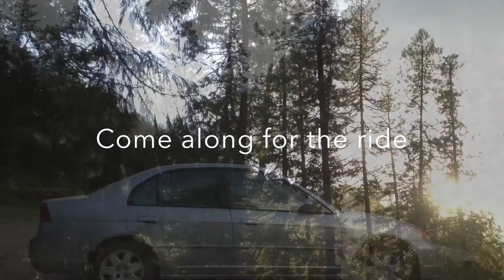TravelsWithMariaLionza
One woman and her cat take an extended journey across America. Follow their life on the road @